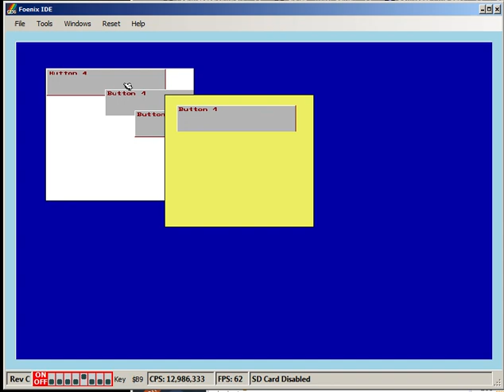Windowing system ongoing work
Enhanced windowing system redraw process using clipping, invalidated area and buffer to avoid flickering effect as seen in previous video

Both demo and libraries are written in C and compiled with the WDC compiler for the 65C816 processor.

About the C256 Foenix project:
The C256 Foenix is a “new” retro computer created by Stefany Allaire. The idea behind this creation is to come up with a computer that could have possibly followed the Commodore 128 if things would have been different at Commodore at the time.